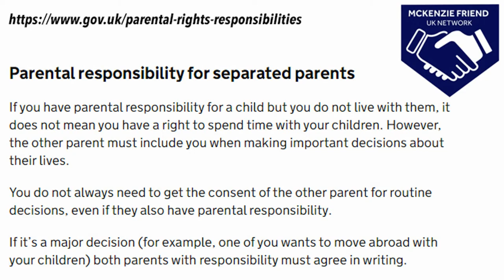Should You Leave the Family Home? Family Court Madness With Phil Kedge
So. should you leave the family home before child arrangements have been resolved? It is possibly one of the biggest strategic decisions you can make. Phil Kedge will be exploring this issue with the pros and cons and how making a good decision can reduce the potential for the resident parent to make spurious allegations based on hate. By remaining in the home, there is no 'resident parent'. Watch the full vlog coming soon and make your own mind up.

Copyright: All Videos and content are subject to Copyright including intellectual copyright. It is an offence to Copy / Rent /Distribute / Perform / Make an Adaptation or Put on the Internet the material.

Phil's BEST VLOGS

6. How to Write A Statement of Hate

My approach has naturally reached a point, where it now needs to start taking a change of direction. We know the issues, we understand the problems, but the question is, what can we now do to take a stand and say enough is enough?

If there exists a blueprint of hate that any vindictive, vengeful, hateful. emotionally challenged and irrationally anxious resident parent can use to manipulate the family court and Judges from planet stupid, to destroy relationships between their ex and their children, then surely there must be a blueprint of light, a set of actions that non-resident parents can take to neutralise or at least reduce the damage of the six silver bullets and the blueprint of hate.

I am going to start that discussion in a way that has never been done before, how we can unite to challenge and change the family court from the inside as family court service users, as non-resident parents as the mostly fathers who are being thrown under the family court bus.

So watch my vlog, engage in the debate and join the Campaign